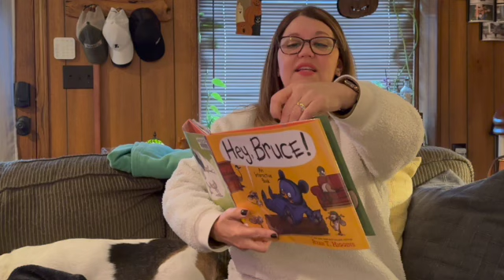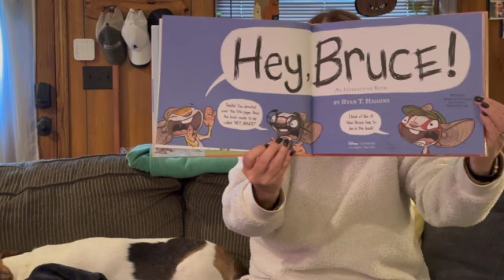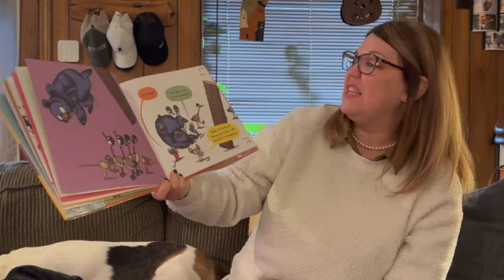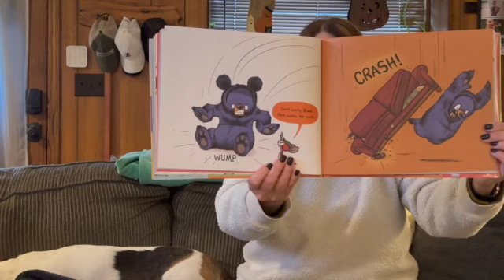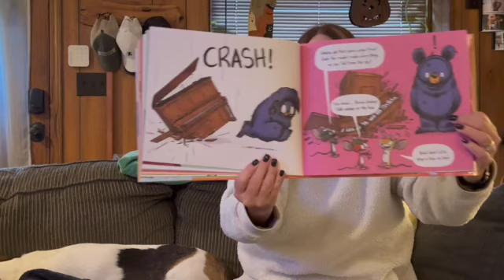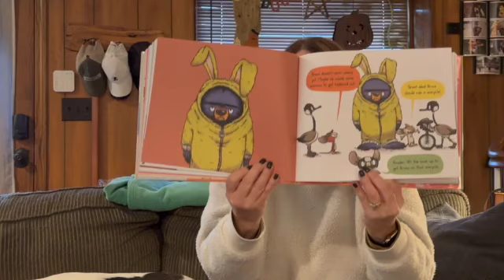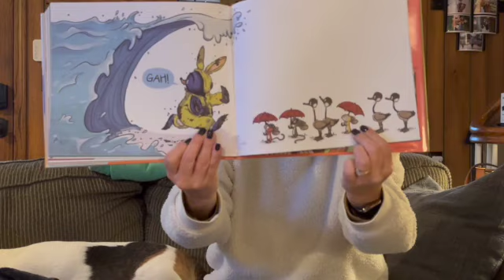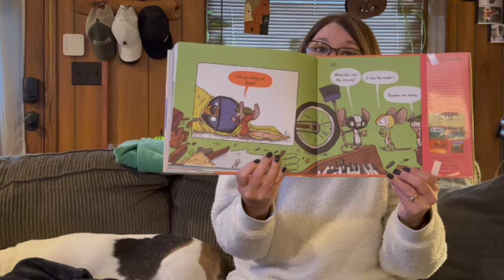Story Time 215 - Hey Bruce! An Interactive Book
Miss Nancy's reads Hey Bruce! An Interactive Book by Ryan T. Higgins and sends our favorite grump bear on an adventure complete with silly pajamas and juggling! In this latest Bruce book, the bear experiences . . . well, whatever readers want him to. Rupert, Thistle, and Nibbs, the fun-loving mice, guide you on a quest for a fun reading experience, with Bruce the ever-reluctant star. As you turn the page, flip the book, and follow the mice’s increasingly silly instructions, Bruce is sent flying and tumbling—all as he looks right up the reader’s nose!